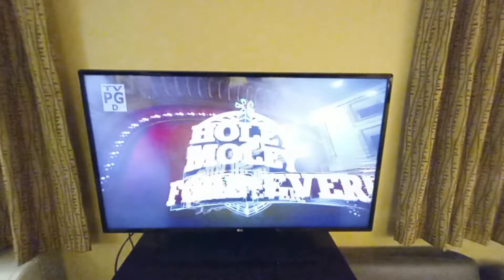Holey Moley Ep 2 Part 23 Muppets